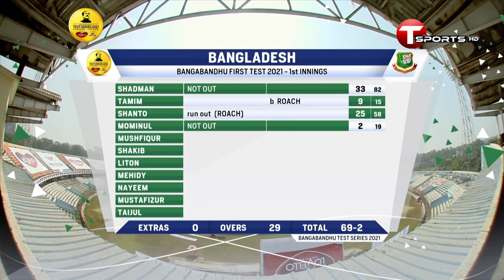Warrican Impresses With Test Finely Poised | Bangladesh v West Indies Day 1 1st Test - Highlights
Jomel Warrican impressed with the ball for West Indies, taking 3/58 before an unbeaten partnership between Shakib Al Hasan and Liton Das saw Bangladesh reach 242/5 at stumps and leave the 1st Test finely poised after Day 1.